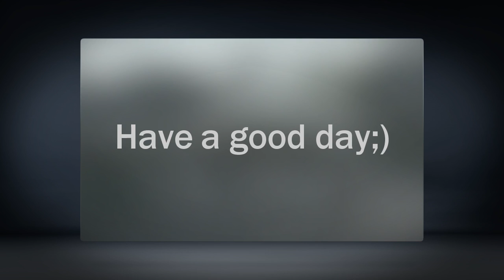Star Wars Battlefront Epic Plays #1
John Williams-Star Wars